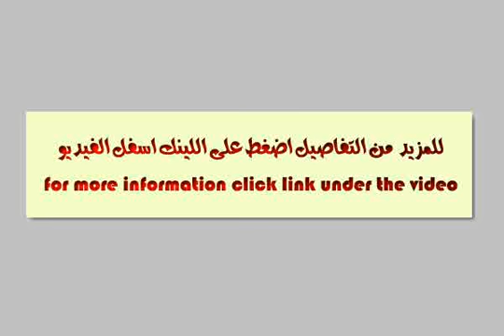Villa for sale Bmrdv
Ali left Mirdiff all 2 rail with 4 master bedrooms + 2 halls + supplements for Foreign Affairs + Council at the entrance to the street to be 4 million - شارع - ٢٩, الزهراء, أبو ظبي, دولة الإمارات العربيّة المتّحدة - Egypt Real Estate |     |